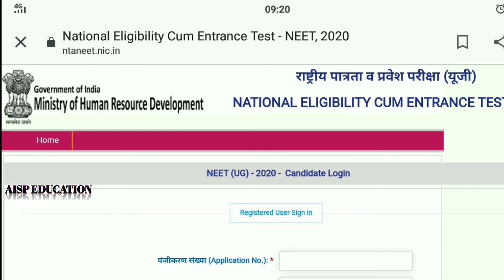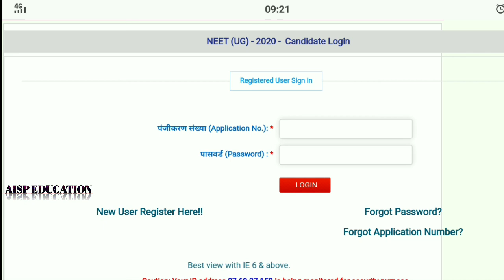NEET 2020 Application form correction | correction कैसे करे ? [Aisp education]